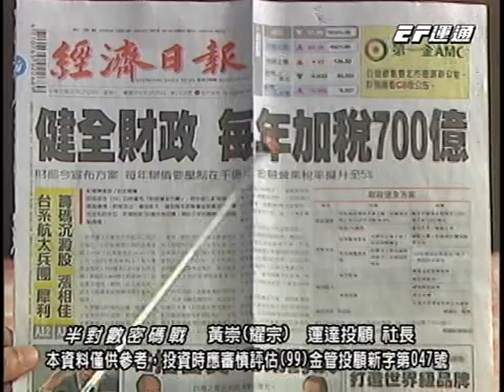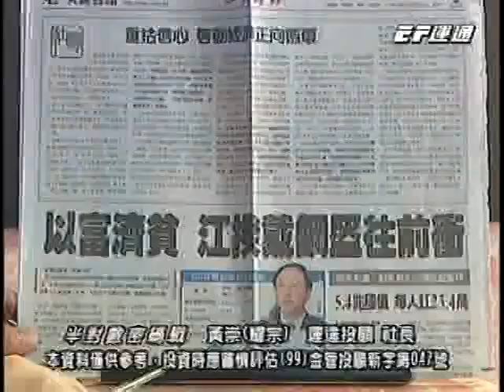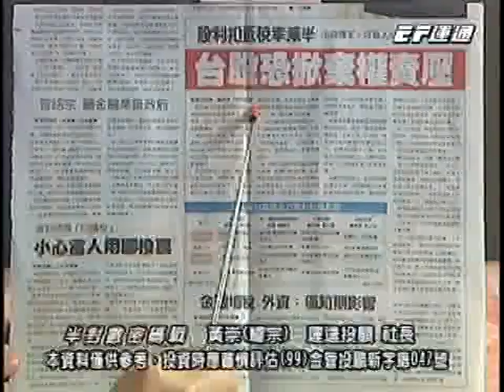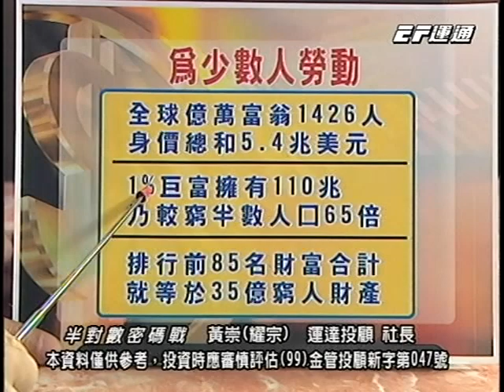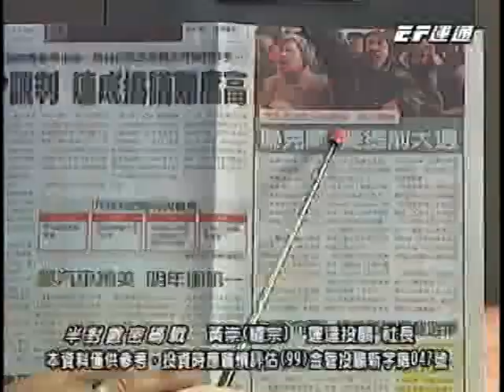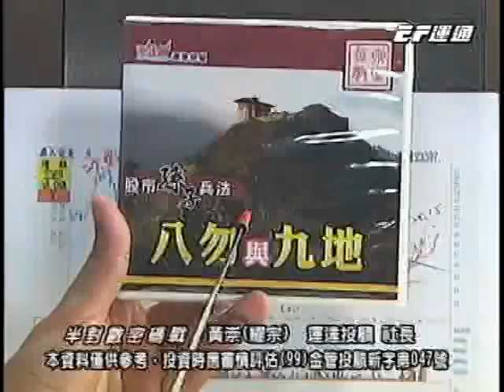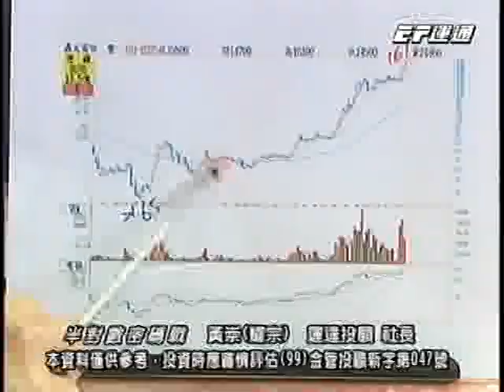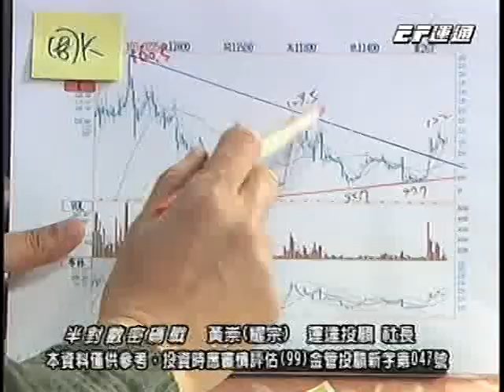20140226 0000 黃崇 半對數密碼戰